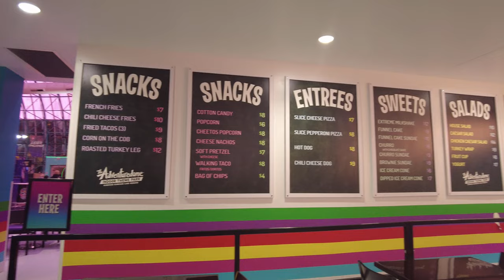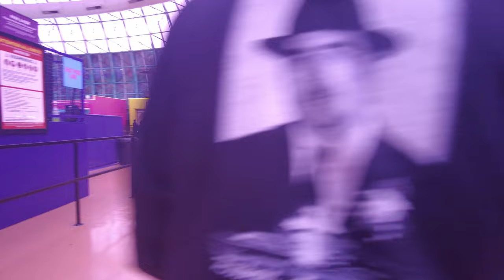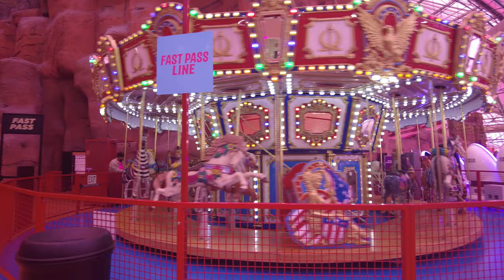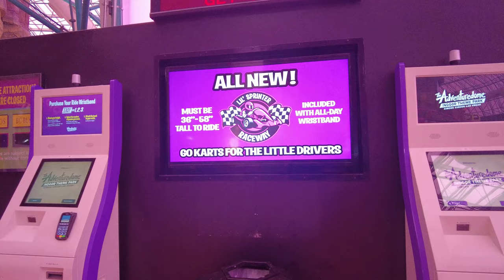Adventure Dome Circus Circus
This is a great theme park and it is very popular with the locals.